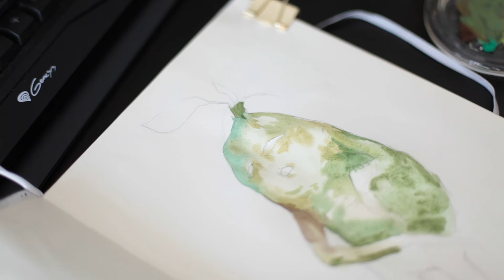Gouache mandrake sketch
не просто скетчинг, а скетчинг с говорильней!